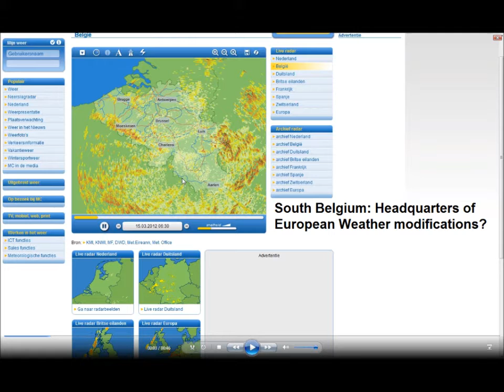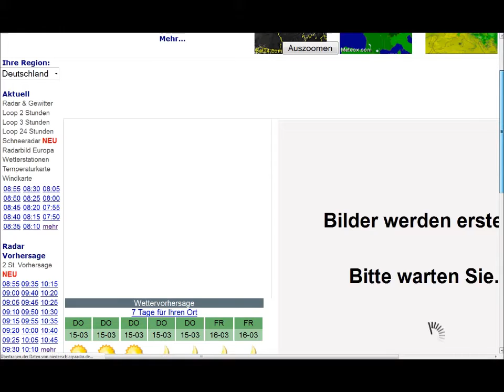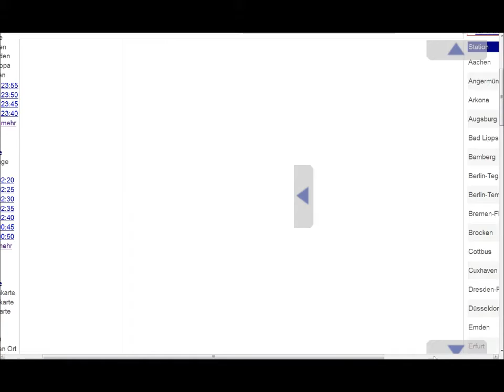15.3.2012 Germany Whiteout Fake cloud invisible on Meteox weather Radar LOFAR Rings Chemtrails